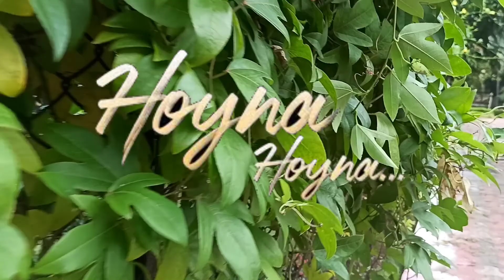Hoyna Hoyna Cover Song❤By Syed Abbas Ali vijayawada hyderabad hoynahoyna nanisgangleader video🔥